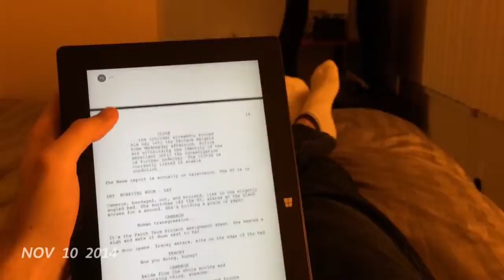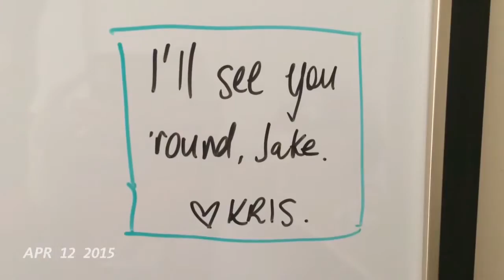1 Second Everyday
One year ago I began this film project, One Second Everyday. Thanks to all my amazing friends and family that took this journey with me.